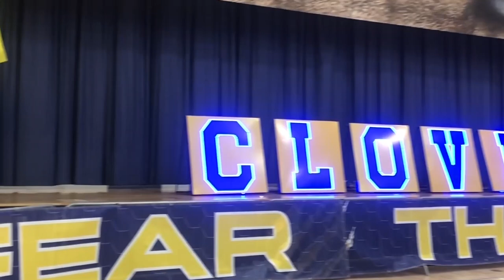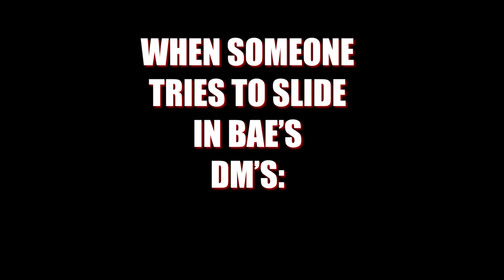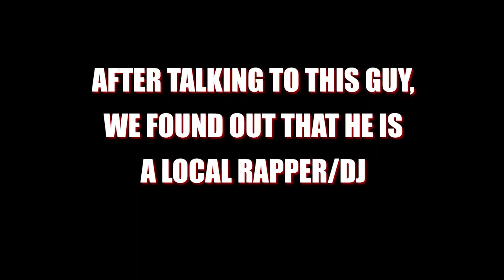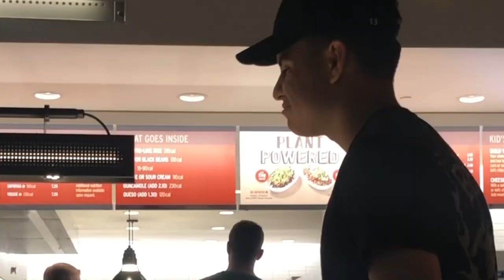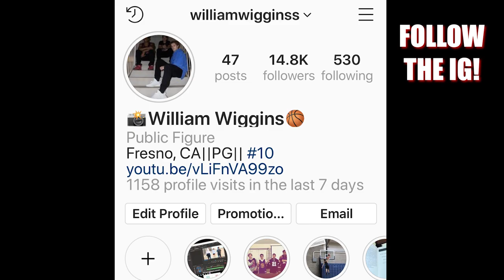FAKE CHIPOTLE EMPLOYEE PRANK (HE QUIT!!!)